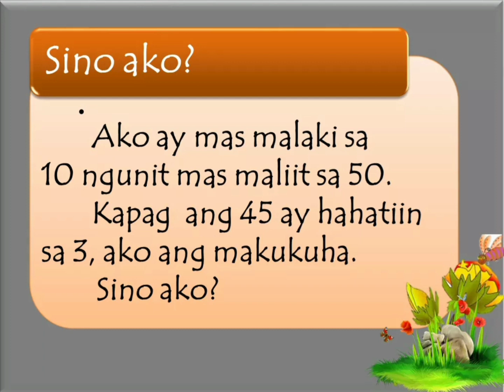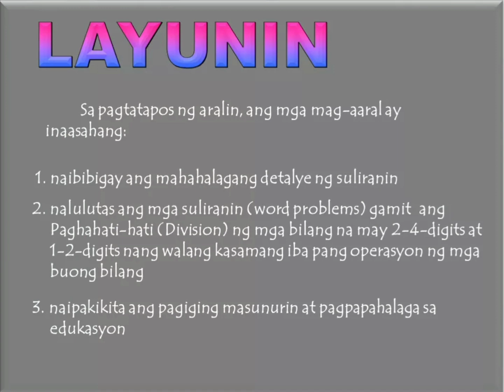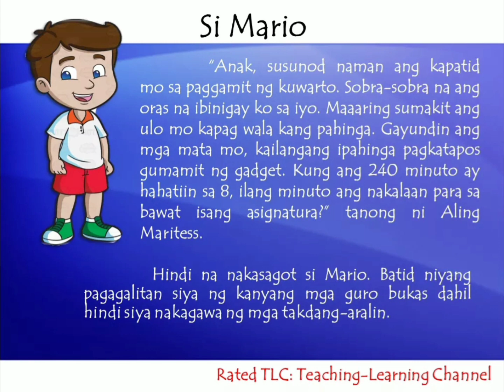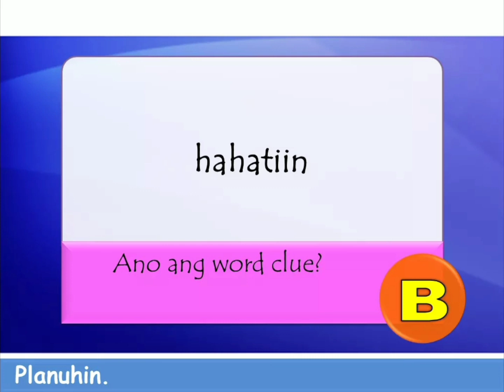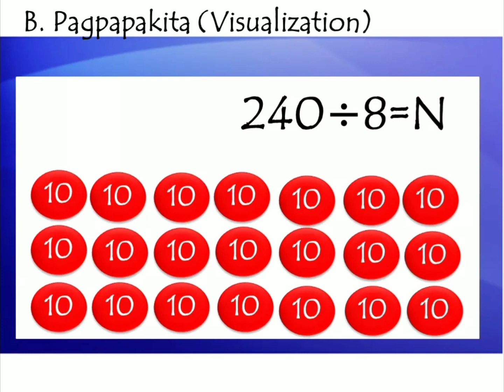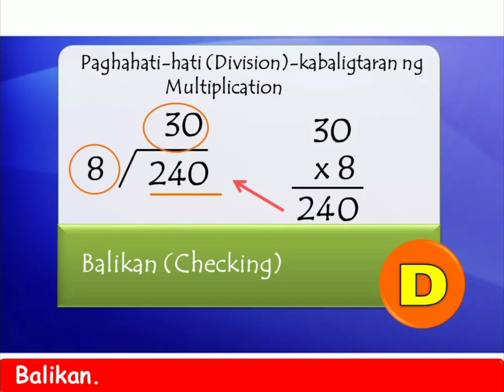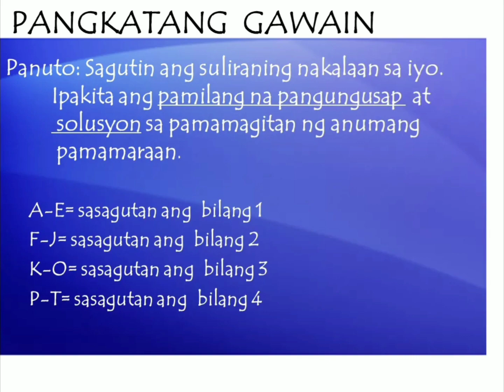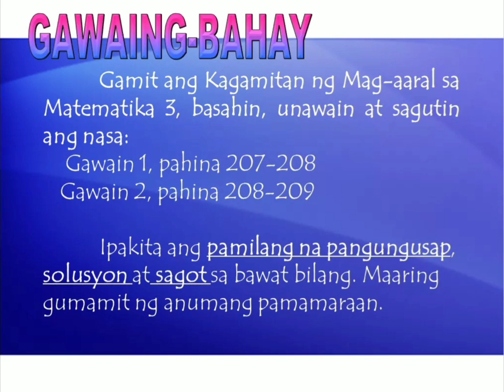Math 3: Paglutas ng mga Suliranin (Word Problems) Gamit ang Paghahati-hati (DIvision)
Ang bidyong ito ay tungkol sa Math 3: Paglutas ng mga Suliranin (Word Problems) Gamit ang Paghahati-hati (DIvision). Halina't panoorin, pakinggan at matuto mula sa ating bidyo. Linangin ang kaalaman sa paksang ito. Subukin din ang galing sa pamamagitan ng mga ibinigay na mga halimbawa.

ratedtlc *problemsolvingsdivision

Intro template created by:
Nasser FX
Music & Background by: Inshot
All pictures are from Google

Nasser FX